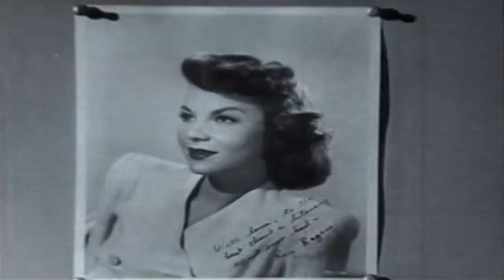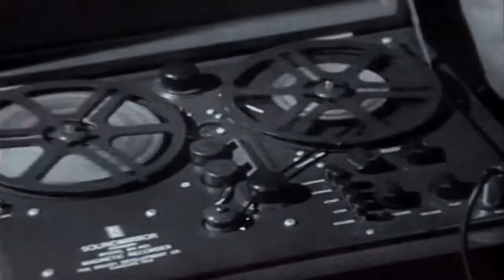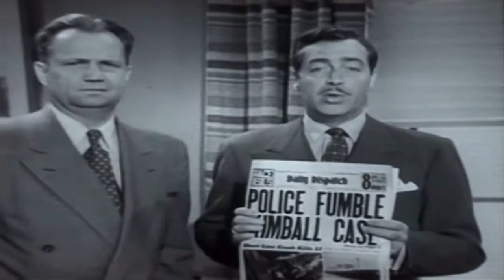Public Prosecutor 40s TV Crime Series episode 1 of 10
This video has been restored and compiles under Public Domain and Derivative Works guidelines by Timeless Television. Public Prosecutor was the first dramatic series to be shot on film (in this case, 16 mm film to save production costs), instead of being performed and broadcast live.[1][2][3] John Howard starred in the title role of a public prosecutor, along with Anne Gwynne and Walter Sande.